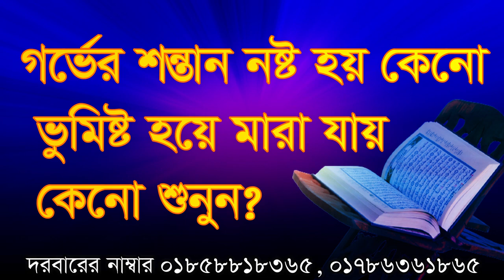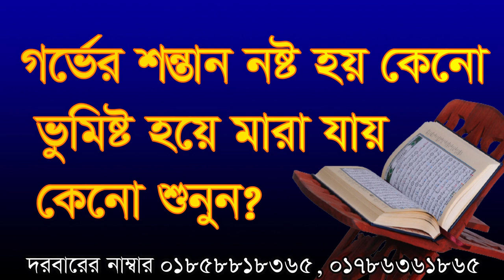নারীর গর্ভ পাত হয় কেন ভুমিস্ট হয়ে মারা যায় কেন narir gorvo pat Gorver noshto hoy keno